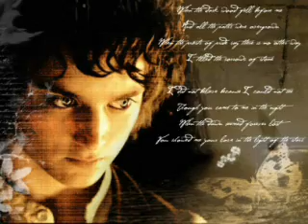Prospero's Speech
used pictures: Wallpapers by Kristyna
( album: Mask and Mirror)